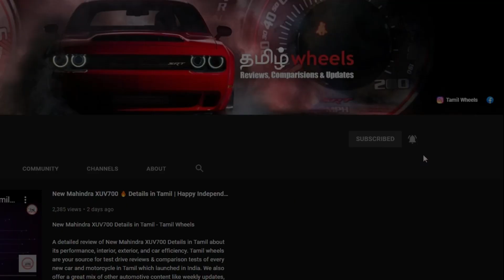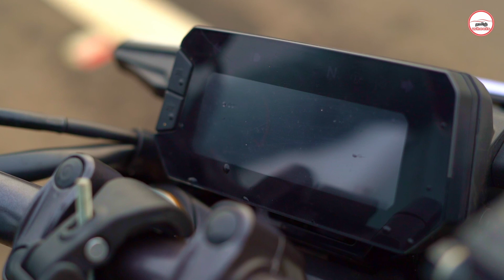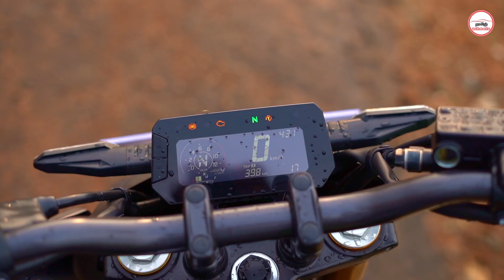என்னடா பண்ணிவச்சிருக்கீங்க?? Honda CB 300F Review in Tamil | Manikandan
Honda CB 300F Review in Tamil

A detailed review of Honda CB 300F in Tamil  about its performance, efficiency. Tamil wheels are your source for test drive reviews & comparison tests of every new car and motorcycle in Tamil which launched in India. We also offer a great mix of other automotive content like weekly updates, motor show reports, travelogues, first look, and other special features.

--- Tamil Wheels Contact ---
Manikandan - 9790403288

--- Showroom Details ---
BALU HONDA
Thanjavur

--- Content ---
00:00 - Intro
01:59 - Design
05:10 - Tyres & Brakes
06:20 - Engine Specs
07:46 - Performance
09:44 - Conclusion